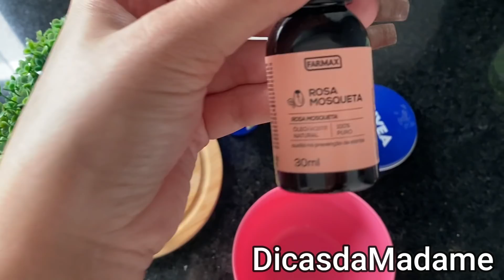1 Gota DISSO DESAPREGA ATÉ 18 ANOS DE MANCHAS E RUGAS/ VOVÓ FICOU COM MÃOS DE MENINA....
1 Gota DISSO DESAPREGA ATÉ 18 ANOS DE MANCHAS E RUGAS/ VOVÓ FICOU COM MÃOS DE MENINA.
Receba as notificações de vídeos novos, faça isso:
1-Se você não estiver inscrito, clique no botão "Inscrever-se".
2- Clique no ícone de sino.
3- Selecione Todas as notificações na caixa de diálogo exibida.
4- Clique em Salvar.

Todas as informações contidas nesse canal são de carácter INFORMATIVO,que não deve ser substituído por consulta médica.